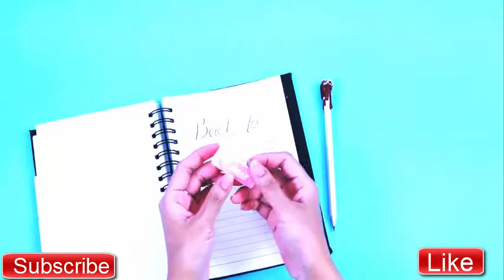School Pranks How to Sneak Food in Class!